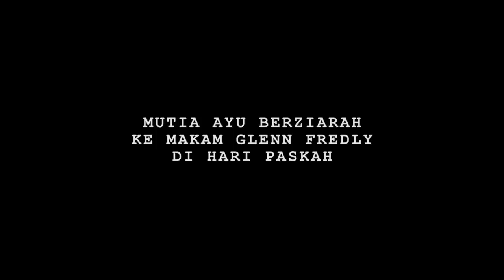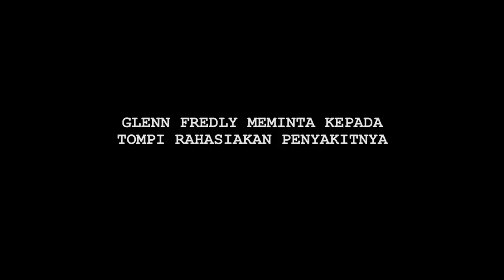PESAN TERAKHIR GLENN FREDLY SEBELUM KEPERGIANNYA.